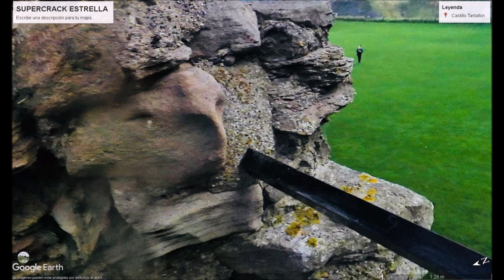Castillo de Tantallon fantasmas en el Google Earth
SUPERCRACK ESTRELLA